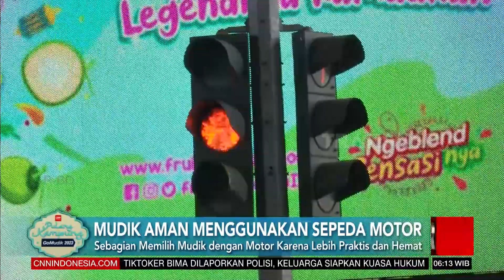PEMUDIK SEPEDA MOTOR BERISI EMPAT ORANG | REDAKSI PAGI (17/04/23)